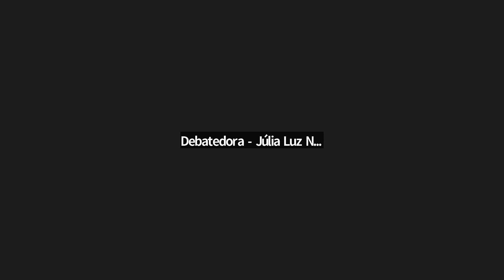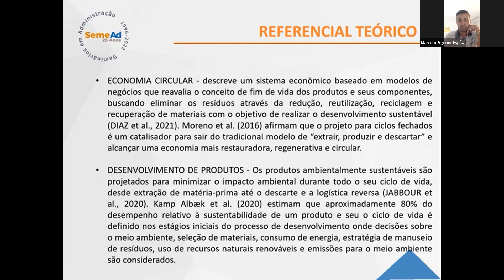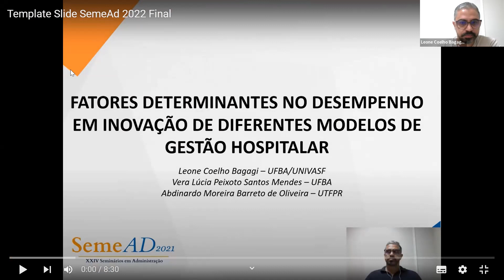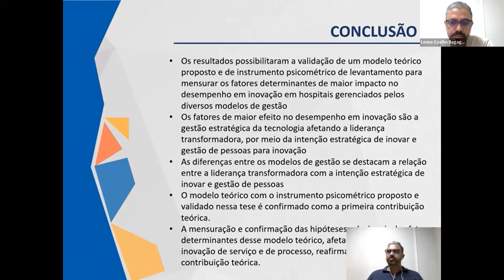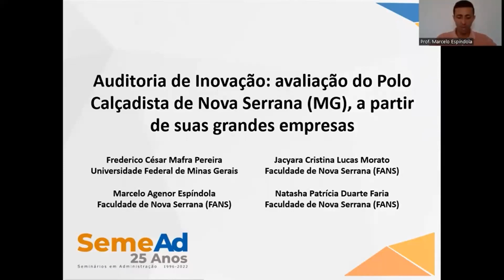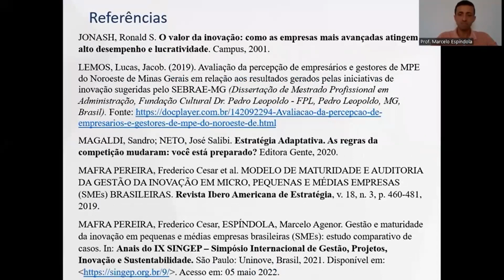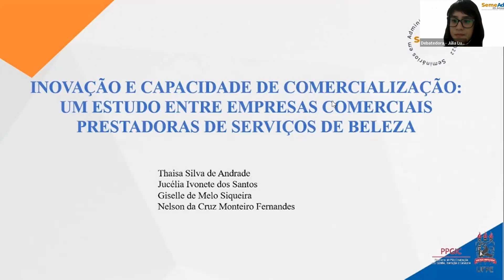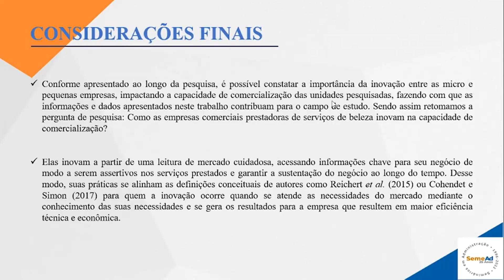Sessão de Apresentação de Trabalho 1, sala 27 Virtual Gestão da Inovação 26